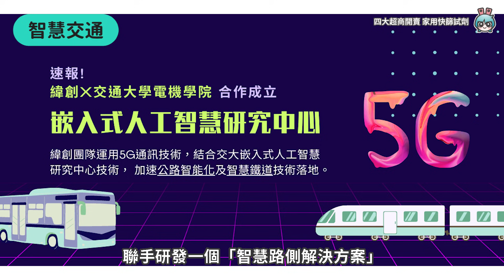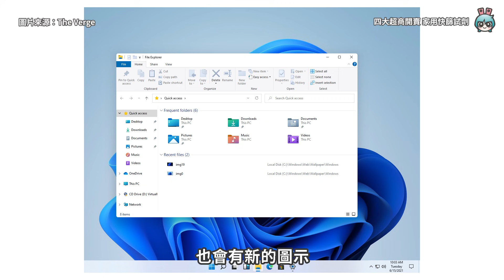Windows 11 迎來十年來最大更新！ 緯創資通被評選為燈塔工廠 科技小電報 (6/25)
Windows 11 推出
迎來 10 年來最大更新
你最期待哪項功能呢？

緯創資通被評選為燈塔工廠
AI 跟 5G 的興起可以為我們的生活帶來什麼樣的變化呢？

本集科技小電報由 iPhone12Pro 拍攝

【製作團隊】
企劃：貝爾
腳本：貝爾
攝影：貝爾
剪輯：靜香
字幕：靜香
監製：蜜柑、宇恩、Cookie

🔥 熱門影片 🔥
免費又正版的影音串流平台懶人包！這四個平台都可以讓你看劇看到飽！（愛奇藝、LINE TV、KKTV、LiTV）

Google 相簿不再免費？沒關係我也是，教你五招替代方案：Google One、OneDrive、NAS、MEGA、LINE 相簿

為了拍婚紗拼了！挑戰控制飲食 結果兩個禮拜就想放棄？怎麼回事

iPad 鍵盤怎麼選？Apple 巧控鍵盤、羅技 Folio Touch 鍵盤和 VAP 藍牙鍵盤 價差超大哪一個最適合你？

1 萬至 2 萬元手機怎麼挑！旗艦級處理器、防水、高畫素拍照等 10 款手機整理給你